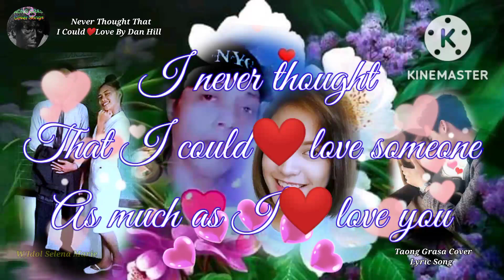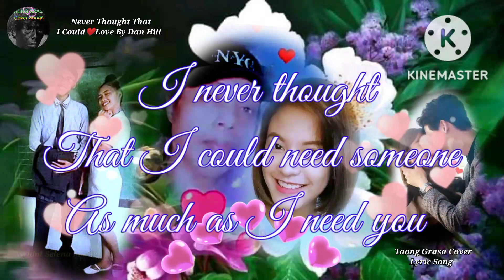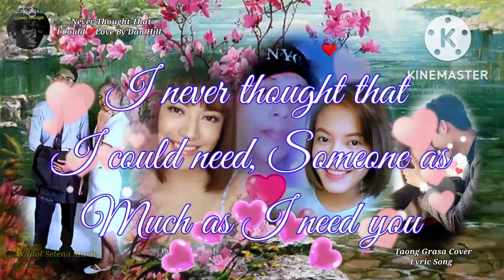Never Thought That I Could Love ❤️ By Dan Hill ❤️ With Idol Selena Marie ❤️ Created by Junior Taneca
Lyric Song/Never Thought That I Could Love/By Dan Hill/With Idol Selena Marie/Created by Junior Taneca as Taong Grasa Cover vlog.